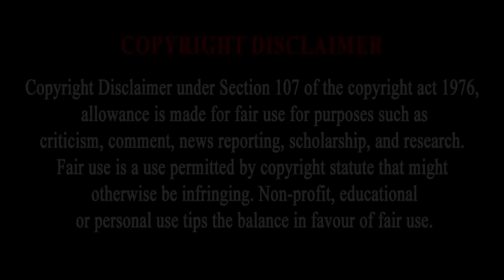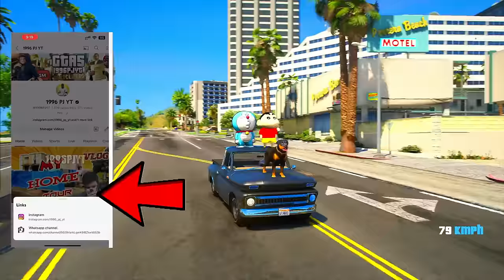GTA5 : Shinchan & Doraemon Celebrations Sankranti కోడి పందాలు in gta5 Telugu 🤣